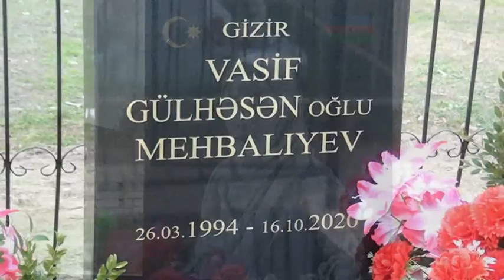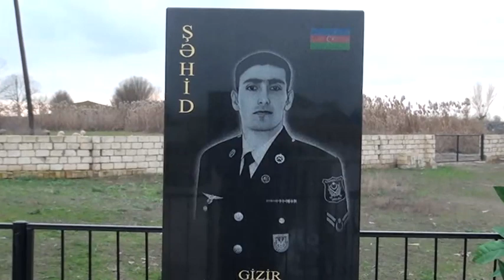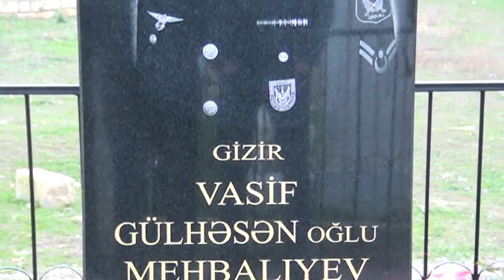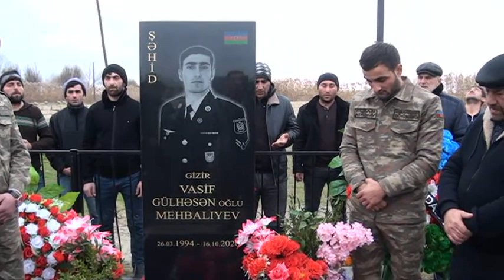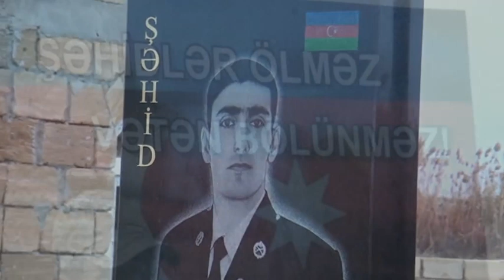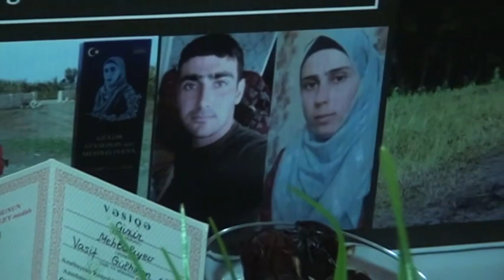Allah şəhidlərimizi rəhmət etsin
(XTQ-Giziri) Neftçala Rayon Aşağı Surra kənd sakini şəhid Mehbalıyev Vasif. Allah rəhmət etsin